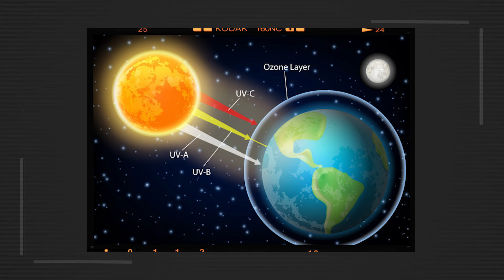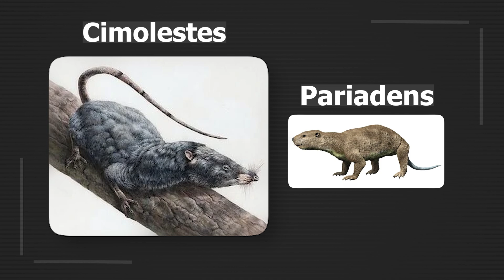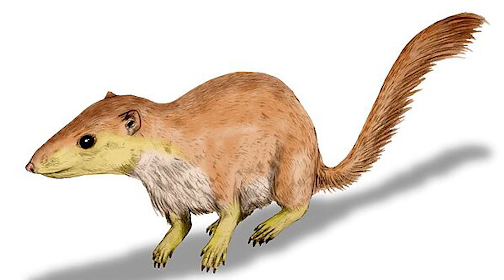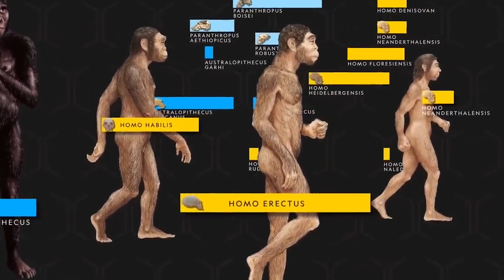How Other Animals Survived Dinosaurs Extinct?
So how did they do it? How did these lucky few manage to weather the worst disaster in Earth's history while the mighty dinosaurs were snuffed out like so many scaly candles?